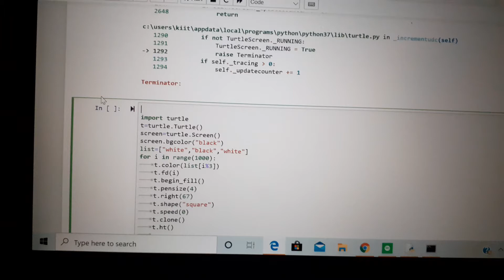Python graphics 5.0